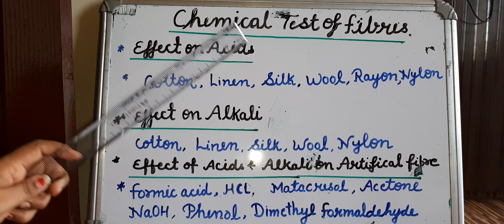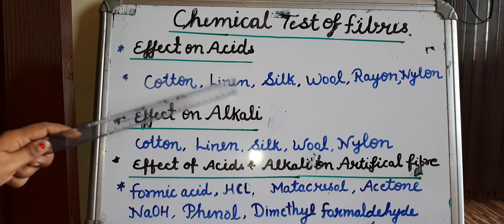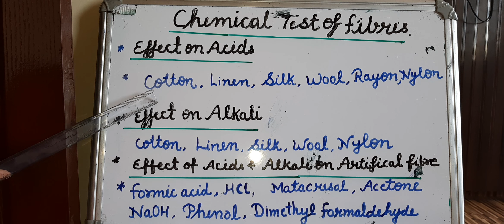Chemical test of fibres